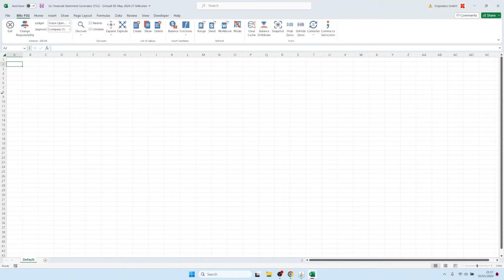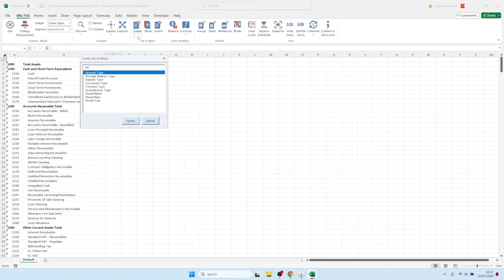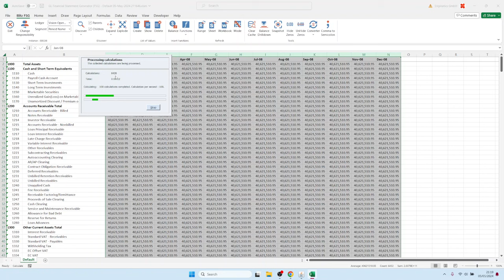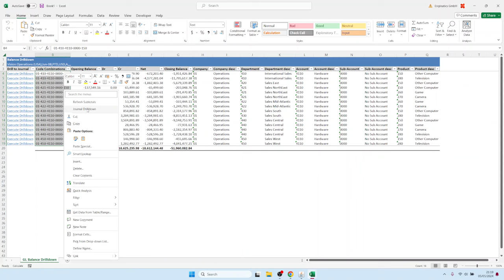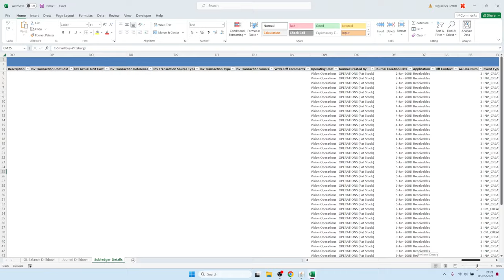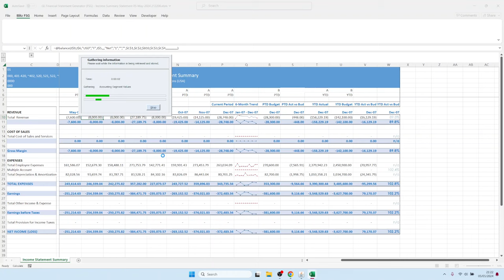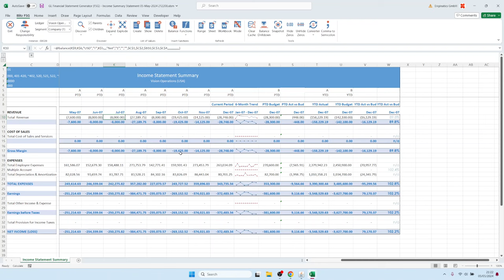منشئ القوائم المالية مع دفتر الأستاذ الفرعي لدفتر الأستاذ الفرعي ل Oracle EBS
يعرض هذا الفيديو منشئ القوائم المالية المستند إلى برنامج Excel الخاص بـ Blitz Report مع دفتر الأستاذ الفرعي لاستبدال برنامج FSG من Oracle.

00:00 تشغيل مُنشئ القوائم المالية لنظام GL (FSG)
00:46 اكتشاف قيم شريحة الحساب
01:00 تحديد الفترات المالية
01:42 تحميل الأرصدة من Oracle EBS
02:45 إزالة خطوط القيمة الصفرية
03:07 التنزيل إلى الأرصدة ودفتر اليومية ومعاملات دفتر اليومية الفرعي
04:49 الانتقال إلى المعاملات في Oracle EBS 04:49 الانتقال إلى المعاملات في Oracle EBS
05:40 مثال على القوائم المالية

الميزات الرئيسية:
🔸إنشاء القوائم المالية دون الرجوع إلى Oracle EBS ذهابًا وإيابًا
🔸التنزيل إلى تفاصيل دفتر اليومية ودفتر الأستاذ الفرعي
🔸الترحيل التلقائي من Oracle FSG وGL Wand وSpreadsheet Server

اطلع على القائمة الكاملة لميزات تقرير Blitz Report على موقعنا الإلكتروني